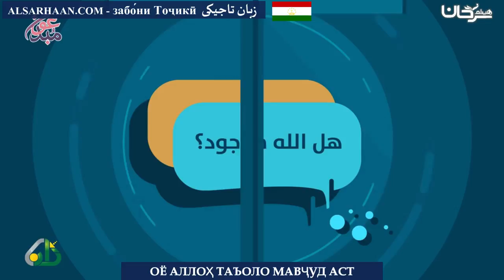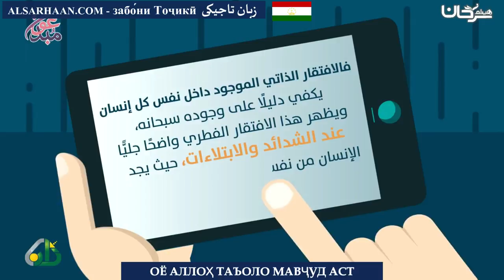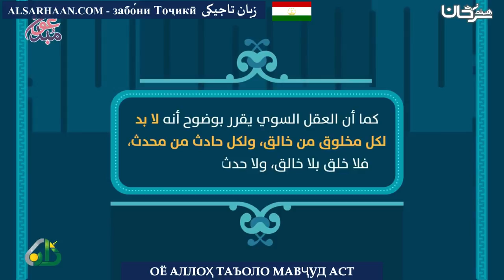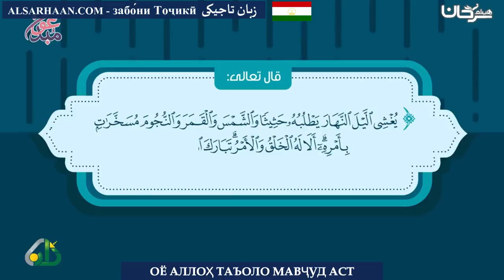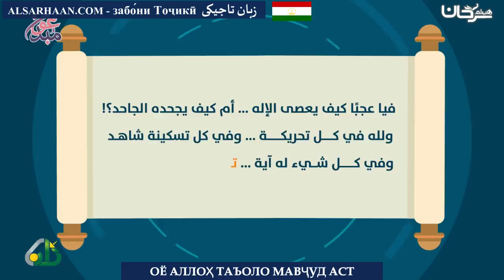ОЁ АЛЛОҲ ТАЪОЛО МАВҶУД АСТ - هل الله موجود - اللغة طاجيكية